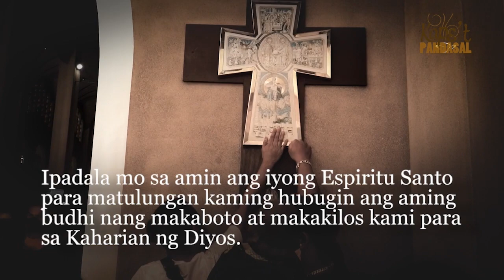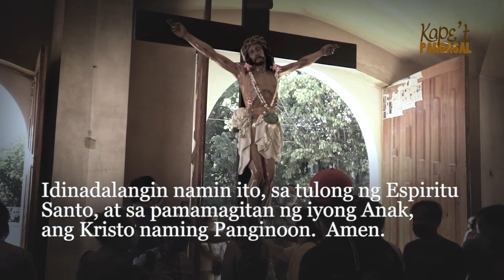NOBENA | Kape't Pandasal kasama si Fr Nono Alfonso SJ